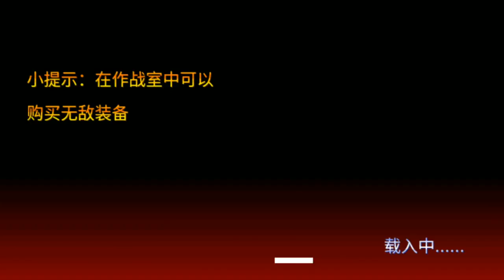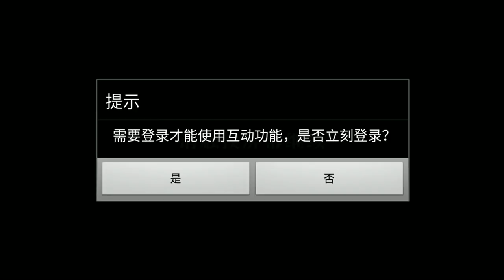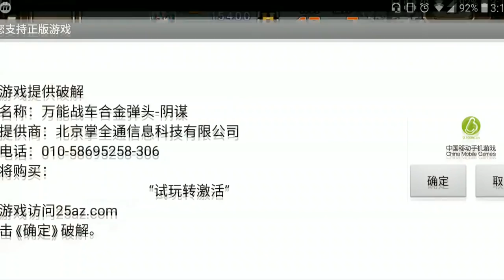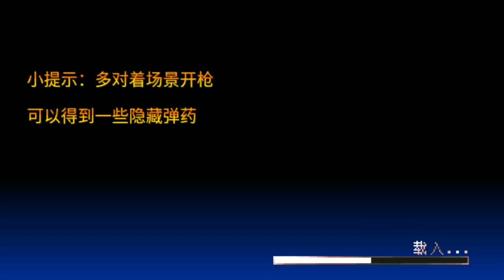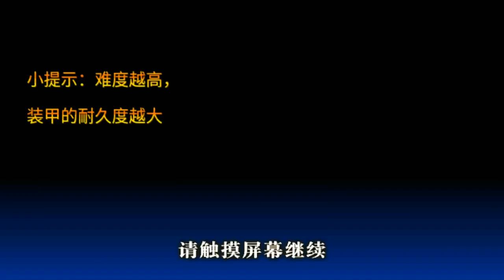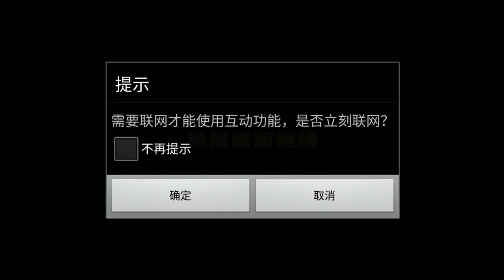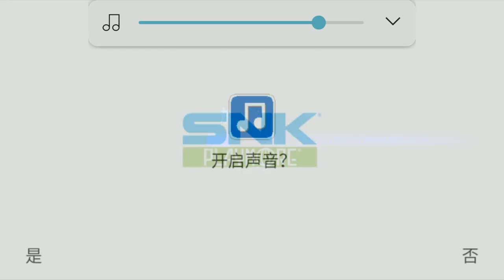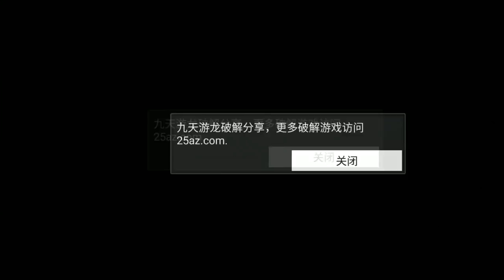Universal Metal Slug Series (Android Gameplay, Download w/trial unlock instructions in description)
**Android UI is cropped to fit 16:9 so apologies for that...

These ports are on trial when installed, to unlock permanently, follow the following timestamps for each game:

Login - 2:38 (Press the left button when prompt appears)
Tank Conspiracy - 10:50 (Press the left button when prompt appears)
Fierce Battle - 21:34 (Press the left button when prompt appears)
Triumph - 26:16 (Press the left button when prompt appears, note you may think you returned to main menu but its fine, press the center button and you'll resume)

Other notes:
-When launching the app, select the left text to enable sound
-On title screen, select right button to avoid connecting to game service
-Auto fire is enabled by default, you can switch it off during gameplay in the bottom left corner.
-In case of gameover, press left button to continue (Not confirmed for all entries)
-Any other prompt coming at the end of the mission should be addressed by pressing the right side button. (For Tank Conspiracy, press bottom right text at result screen to continue)